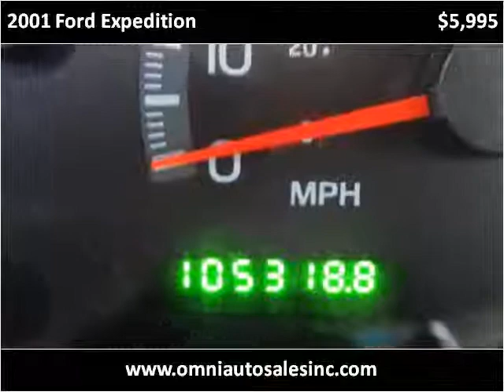2001 Ford Expedition Used Cars Whiting IN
This 2001 Ford Expedition is available from Omni Auto Sales.